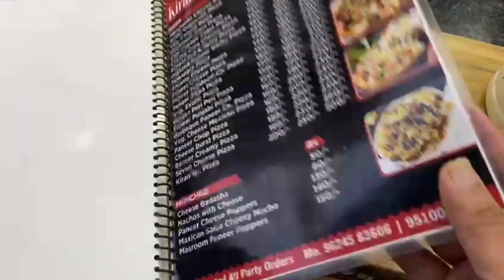Aaj ki Dish hai cheesetimepass | Motu Patlu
Kiran TimePass
EXCELUSS Business Space, Opp. Massimo Park, Canal Road, Surat